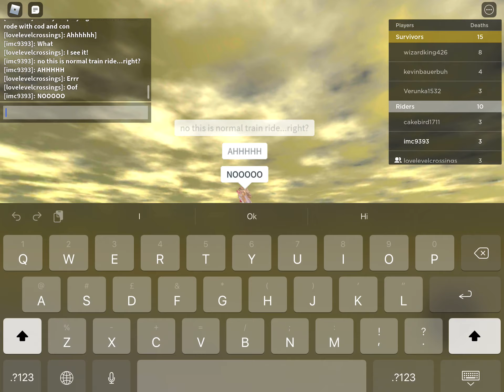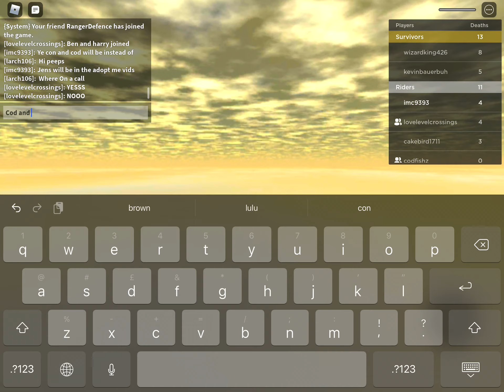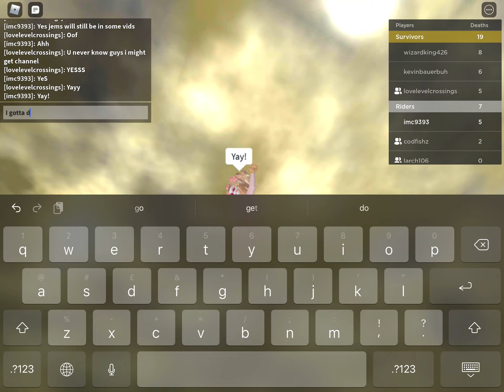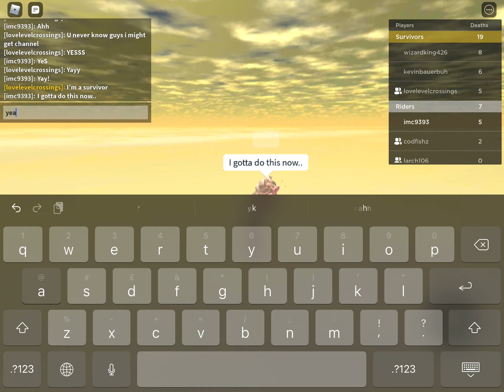TRAIN INTO BLACK HOLE WITH CON 🚂 🕳